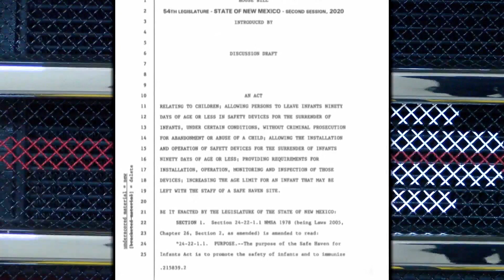Española community hoping to bring in ‘Safe Haven baby boxes’ to protect unwanted newborns